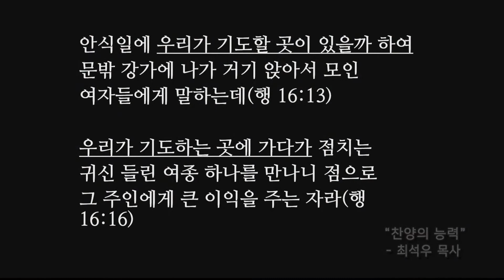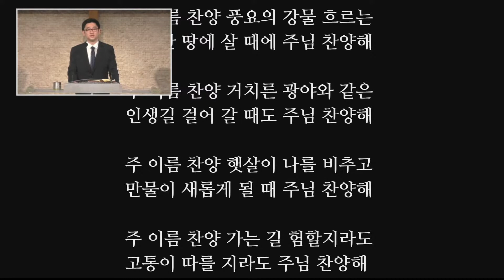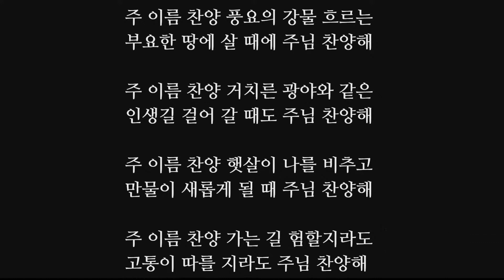20200621 은광교회 최석우목사 주일저녁예배말씀 찬양의 능력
신약/사도행전 16:25~26